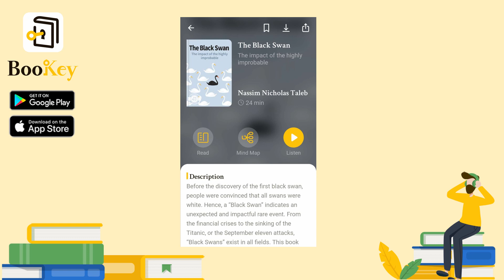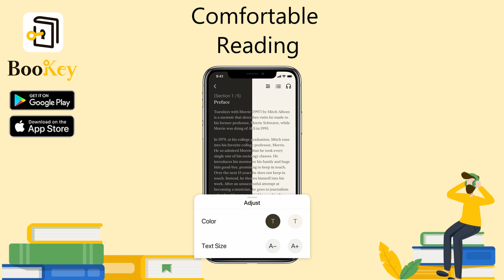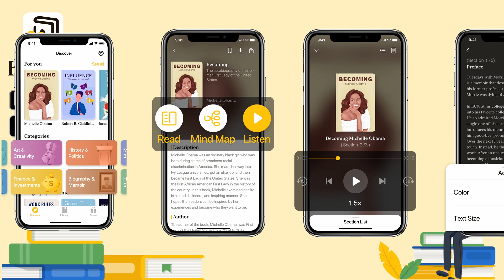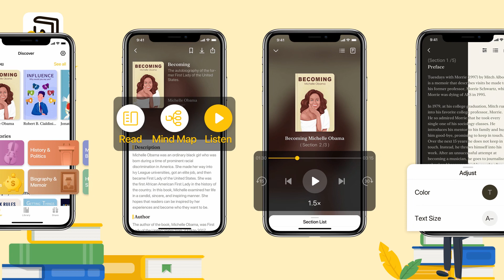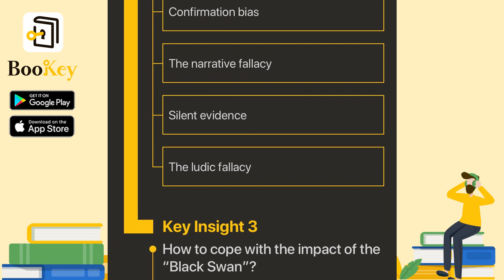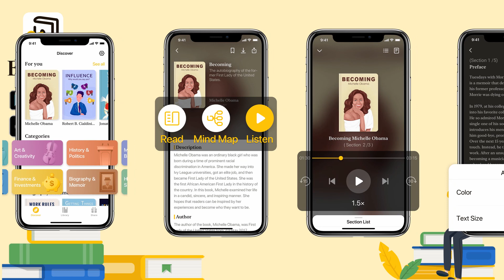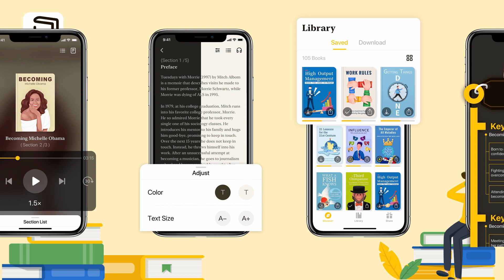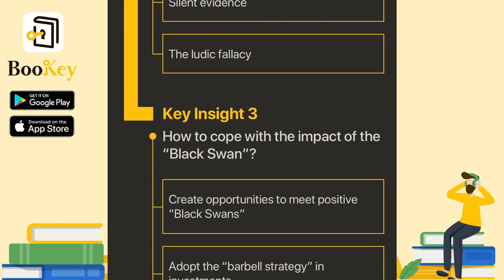🔥🔥 The Black Swan by Nassim Taleb (Summary) -- The Impact of the Highly Improbable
If someone said that tomorrow is always full of unknowns and risks, you may think that they are being a bit alarmist. However, this was true of September the tenth, two thousand and one. Who could have ever predicted that terrorist attacks would happen the very next day? These events stunned the entire world. That morning, terrorists hijacked four passenger airliners. One of the planes crashed on the ground. Two planes crashed into the World Trade Center in New York.

The sky was filled with clouds of smoke, and both towers collapsed within two hours. The fourth plane crashed into the Pentagon in Washington and partially damaged the building. Nobody on those four planes survived. About three thousand people were killed, six hundred more than the victims of the attack on Pearl Harbor. It can be said that the September eleventh attacks destroyed the entire World Trade Center and part of the Pentagon. But more importantly, it damaged America’s sense of peace and security. What was shocking about the attacks were not only its sudden and disastrous consequences, but also why the Unites States of America, which has the world’s most advanced means of communication and intelligence, failed to predict this long-planned plot.

Now, you may have an idea about what the term “Black Swan” refers to. It indicates an unexpected and impactful event. It’s beyond expectations and brings about immense influence. The September eleven attacks are a typical “Black Swan.” However, if you think that “Black Swans” are limited to national affairs, you are wrong. In fact, “Black Swans” are everywhere. They have an impact on issues ranging from national and social security, to our daily lives. Hence, let’s see what the book ‘The Black Swan’ has to say about why it’s hard to predict a “Black Swan” and how we should cope with the unpredictable future.